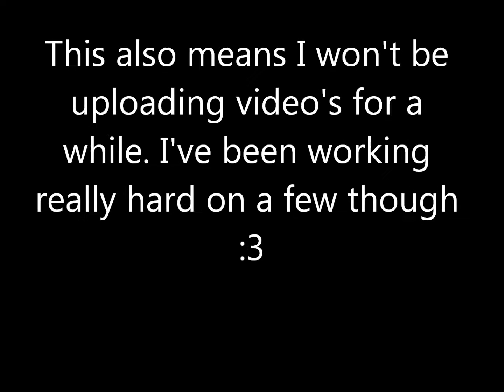Announcment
Watch the whole video please :)! For some reason my computer won't let me log into m Youtube. Whenever I click log in, type in my user and password (They are both correct) once I press log in it sends me right back to the home page still not logged in. I've tried restarting my computer, de-activating my firewall, I tried switching internet programs, but nothing has been working for me.

OH CRAPOLA!! FRANCE HAS INVADED MY COMPUTER!! D:!!   (I have France's laugh sound effect n my computer, awesome right? Once my cellphone starts working its going to be my ringtone XD!)